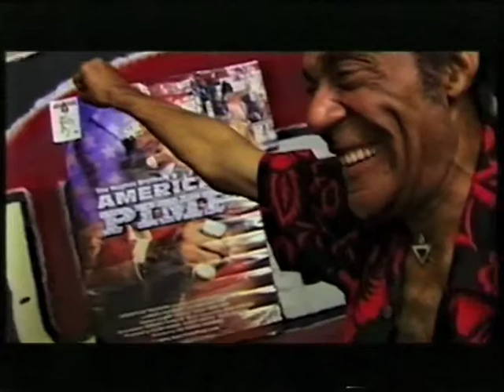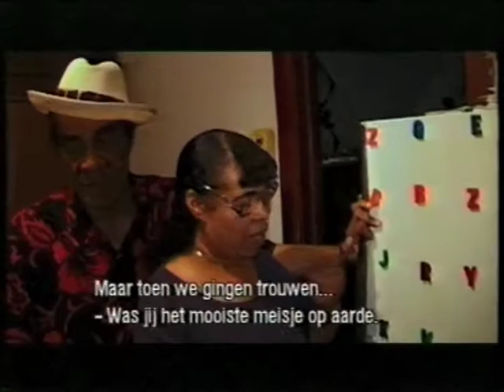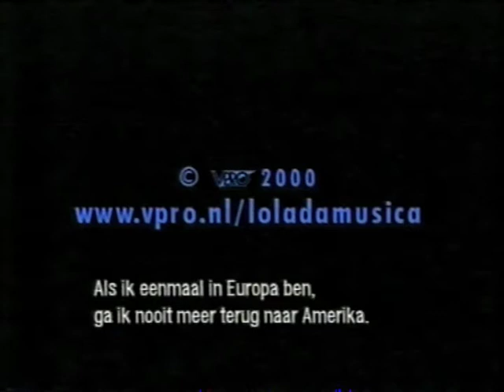André Williams - Heaven & Hell (2000)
Aflevering van Loladamusica over de Amerikaanse rhythm & blues-zanger André Williams.
De 65-jarige Williams wordt bezocht in zijn woonplaats waar hij met zijn band repeteert voor een toernee. André Williams is in de jaren '50 begonnen als een onstuimige rhythm & blues-zanger die oa voor Motown werkte. In de jaren '80 raakte hij echter aan lager wal en raakte verslaafd aan drugs en alcohol. De laatste jaren is hij aan een comeback begonnen en wordt hij door een nieuwe generatie popmuzikanten gevierd als "The black Godfather". Aan de orde komen oa zijn nieuwe band bestaande uit jonge musici, Williams' imago als "The black godfather", zijn geldproblemen vanwege een sample die Fatboy Slim gebruikte, zijn eerste jaren als rhythm &
blueszanger, zijn periode bij Motown, het verschil tussen zijn verschillende persoonlijkheden, zijn houding tov de (seksgeorienteerde) muziek die hij nu maakt, de songs die hij schrijft, zijn problemen met drugs en alcohol, zijn werk met Ike Turner, zijn huidige relatie met zijn gezin, zijn
huwelijksproblemen en zijn concerten.